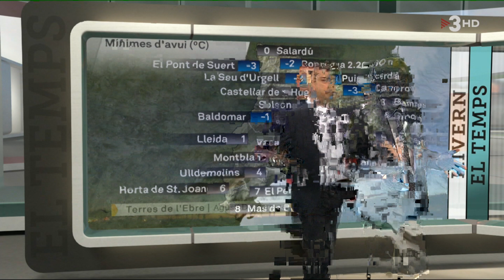METEO 2D 3D COMARQUES 16 gener 2018